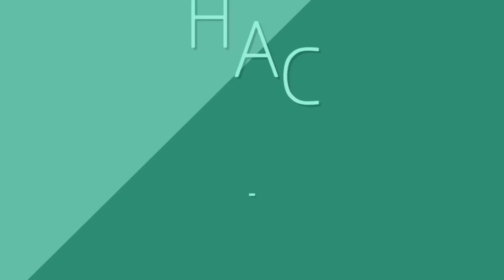how to draw a portrait | pencil drawing | easy steps| Artist hathi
Hello everyone I'am Hathi welcome to your favourite Arty Crafty channel with highest creativity. This is my creative venture where i am creative creators and something that will fascinate you on my YouTube channel.

In this channel you can find all kind of Art practices and DIY craft creatives tutorials step by step.  Here I share painting, line drawings, sketches, creative portraits, DIY crafts, landscapes, origami creations, calligraphy, guide drawings for students, home decor ideas and more ideas that pop on my mind.

I always strive to upload the best quality content on my channel.  The best part of My channel is that I transform the old and useless waste materials into a new creative and daily need useful materials and also I put my highly performance in artist creativities.  Some are I used different body parts  ( mouth, fingers, two hands, legs) to draw it makes different styles for you. However Art & Crafts ideas comes you in same way. I upload new videos thrice  a week.

My ideas for people of all ages so don't missed to enjoy it. Because Art is a emotion, you can experienced it.

I absolutely love getting ideas from you guys so comments me whether it’s positive or negative I accept all valuable feedback from you  .